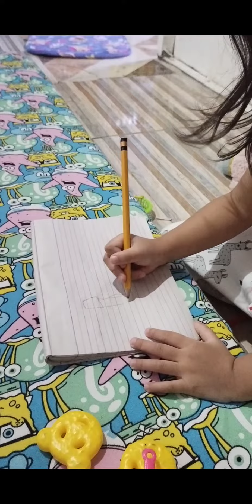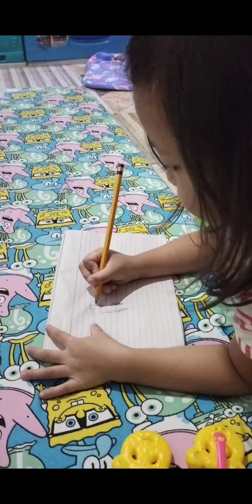Practice makes Perfect 👍🏼 @ Adriana Fhey Vlog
more practice p ang mama sa pag edit hndi pala tlga madali pero kaya yan 🙏🏻🥰